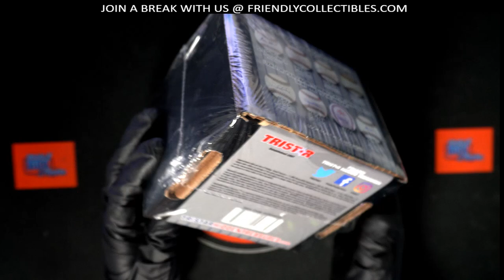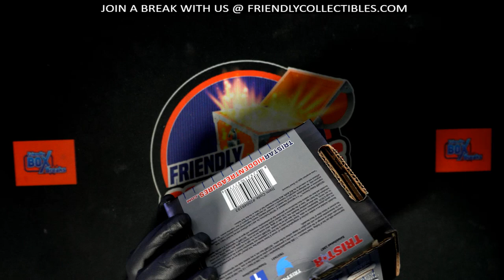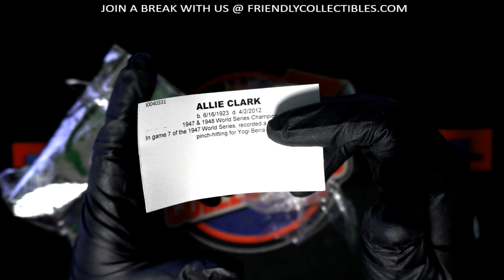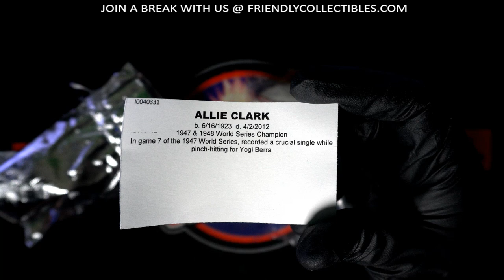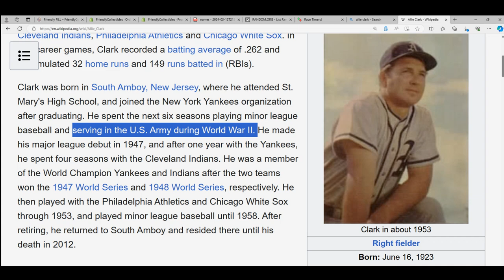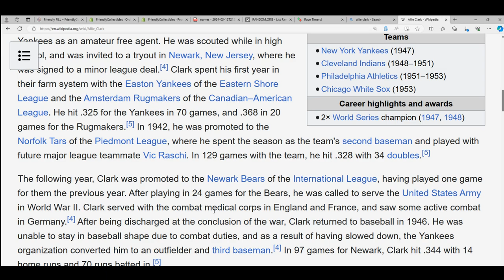2021 TRISTAR NEW YORK DYNASTY AUTOGRAPHED BASEBALLS ID TRINYDYN111